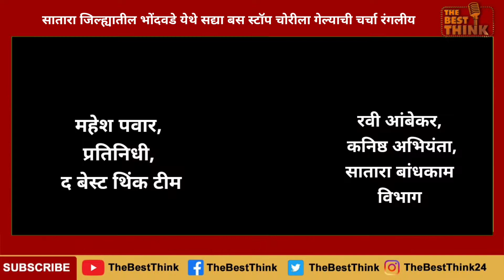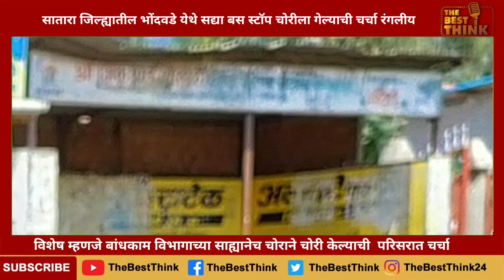सातारा जिल्ह्यातील भोंदवडे येथे सद्या बस स्टॉप चोरीला गेल्याची चर्चा रंगलीय